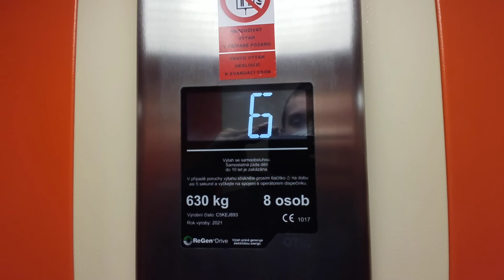Výtah Otis Český Těšín Hornická